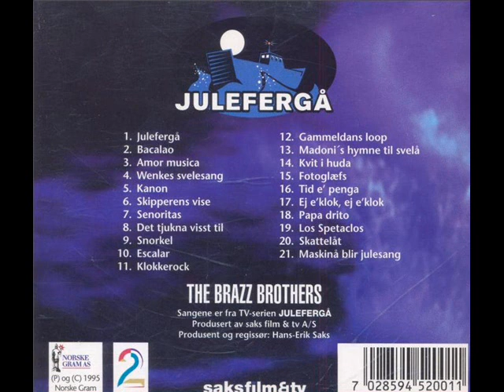The Brazz Brothers - Senoritas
Band: The Brazz Brothers
Album: Julefergå
Låt: Senoritas
Spor: 07
År: 1995
Sjanger: Moderne Jazz / Brazz / Humor
Vokal:  Jan Magne Førde
Kor:  Runar Tafjord, Stein Erik Tafjord